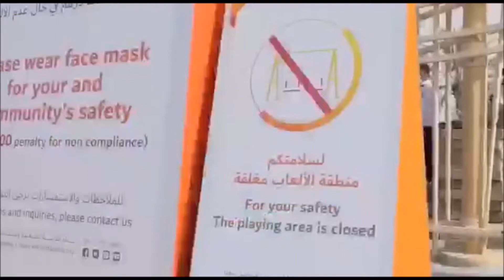Dubai Parks Reopen || Standard Travel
Standard Travel
T : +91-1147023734,  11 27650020, 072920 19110